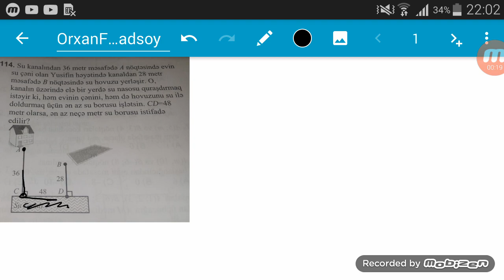Hereket oxsarliq dim yeni toplu seh 195 sual 114